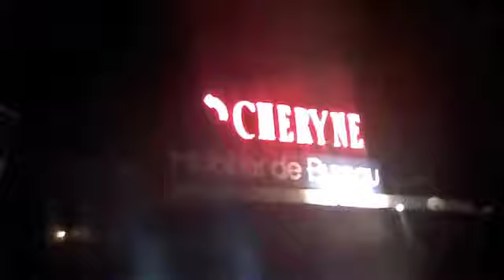From Atlanta to Abidjan (la cote d'ivoire aka Ivory Coast)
going back to west africa